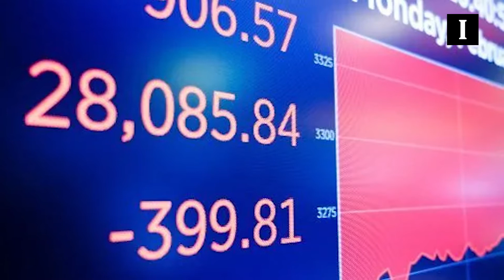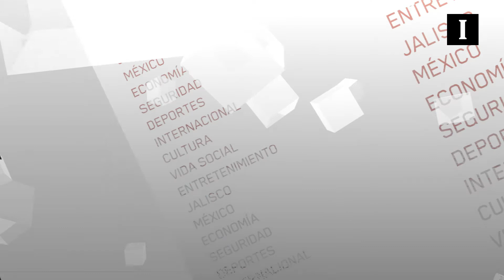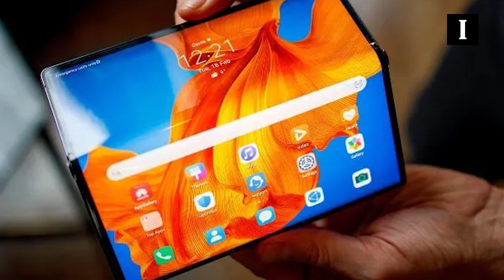+Informador: las noticias del 24 de febrero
Wall Street sufre dura caída por avance de coronavirus
Wall Street se desplomó este lunes en medio de una fuerte preocupación por el avance del coronavirus y el Dow Jones de Industriales, su principal indicador, perdió un 3.56 %.

"Cuando Kobe murió, una parte de mí también", dice Jordan entre lágrimas
Con lágrimas deslizándose por sus mejillas, la leyenda de la NBA Michael Jordan dio este lunes un emotivo discurso en el tributo a su "hermano pequeño" Kobe Bryant describiendo cómo le impactó su muerte y la estrecha amistad que les unía.

Harvey Weinstein es declarado culpable de agresión sexual y violación
El jurado encargado de decidir un veredicto en el juicio contra Harvey Weinstein en Nueva York declaró este lunes al productor culpable de dos cargos sexuales y lo absolvió de los otros dos más graves y de violación.

Huawei saca nueva versión de su teléfono plegable
El gigante chino de las telecomunicaciones Huawei presentó el lunes su nuevo smartphone plegable, el Mate XS, que se parece mucho a su predecesor, el Mate X, pero con funcionalidades mejoradas y precio muy alto.